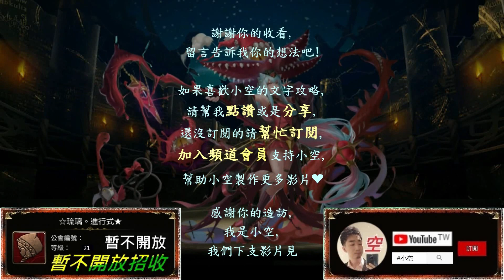「殲滅一切的蠍子」慶賀吧！逢魔Zi-O上修實戰，歷史終於翻到了最後篇章！（頭尾魔族）（文字攻略+關卡資訊）【小空】【神魔】[夢魘級-滅Ark-Scorpion]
隊伍配置：
逢魔ZiO+Black+枯木賢者+伊戈隆納克+凱瑟琳+逢魔ZiO
※逢魔配戴自身武裝龍刻，
  (隊伍至少三種一樣的龍刻)

第二張Black建議選配。

第三張枯木賢者(木賢者)選配，
可換天火賢者/佩脫拉/宮之餅。

第四張伊戈隆納克建議選配，
可換童虎/斯卡/獨眼巨魔。

第五張凱瑟琳選配，可換五主。